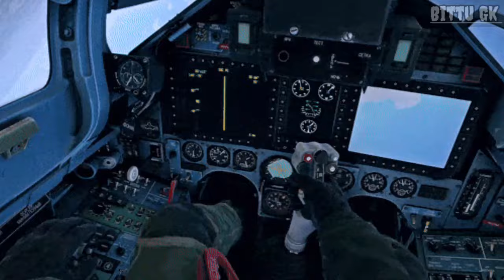भारत के हथियार देख दुनिया हैरान | Indian Weapons | Ankit Avasthi Sir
बांग्लादेश पर राहुल की पुरानी चेतावनी VIRAL! राहुल के सवाल का विदेश मंत्री नहीं दे पाए जवाब!

B-2 स्टेल्थ बामबर राक्षस ने सबकुछ भस्म कर डाला।अमेरिका ने इतिहास बदल दिया।ankit awasthi sir

क्या भारत को मिल गई है चीन की सबसे बड़ी कमजोरी? | Why China Is Afraid Of New India?

India Attack on Pakistan Live: LoC पर आमने सामने की जंग शुरू ! PoK | Shehbaz Sharif | Modi | Latest

Indian Army On Capturing Pok LIVE: अब PoK भी होगा हमारा | Pakistan | PM Modi | Border | Missile

भारतीय सैनिकों को निकालकर मुश्किल में मालदीव!!...मदद की लगाई गुहार !! by Ankit Avasthi Sir

India Action On China Deployed Cannons In PoK LIVE : पीओेके पर भारत के ऐलान से घबराए चीन-पाकिस्तान!

Xi Jinping Wants to Take France Away from India? Who Will France Choose? By Prashant Dhawan

रूस खरीद रहा डिफेन्स इक्यूपमेंट | Russian firms buy $4 billion of India-made arms | India Russia